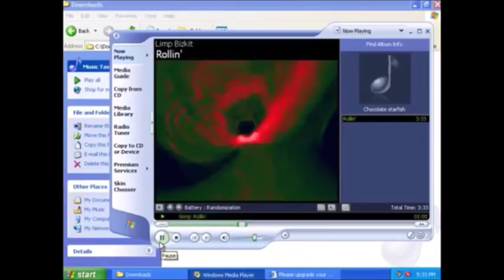joels limp bizkit inpresion